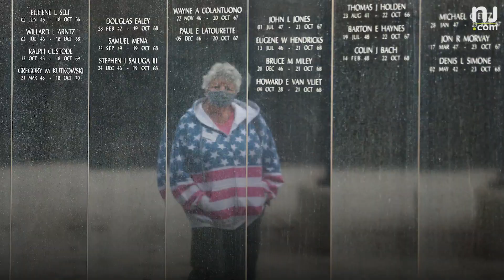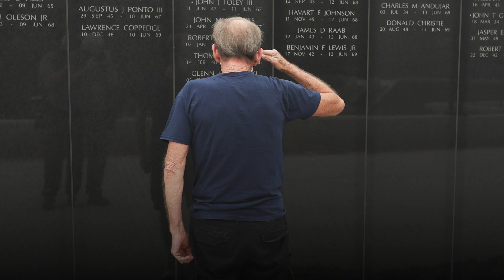Hundreds honor veterans in N.J.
Rolling Thunder advocacy group gathered to honor veterans of the U.S. Armed Forces at the Vietnam Veterans' Memorial in Holmdel. 🇺🇸 Thank you to our veterans for your service!